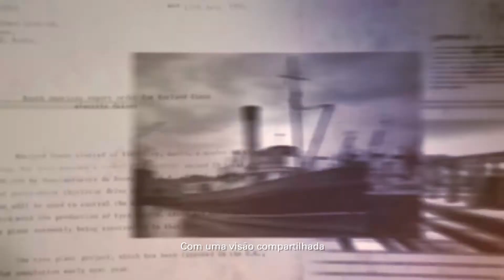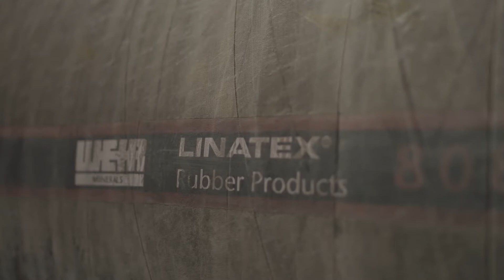Descubra como nosso conhecimento e habilidades em mineração contribuem com nossos clientes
Nós percorremos um longo caminho desde 1871, quando George e James Weir produziram bombas para navios a vapor inovadoras em Glasgow. Hoje em dia somos um fabricante e fornecedor global de equipamentos e serviços para a indústria de mineração, nossos produtos líderes de mercado podem ser encontrados nas minas em todo o mundo.

Com mais recursos sendo consumidos do que nunca, o mundo está mudando rapidamente e a Weir Minerals também. Na vanguarda da pesquisa e desenvolvimento, nos dedicamos à engenharia inovadora que impulsiona práticas de mineração sustentáveis. Apoiando os clientes que produzem recursos cruciais, incluindo cobre, lítio e ouro, nossos produtos são projetados para suportar os ambientes mais adversos da Terra.

Com uma linha de produtos excepcionais, incluindo as bombas de polpa centrífuga Warman®, a borracha Linatex®, os hidrociclones Cavex®, o HPGRs Enduron®,  as válvulas Delta Industrial ™ e bombas de deslocamento positivo GEHO®, estamos comprometidos em fornecer aos clientes soluções totalmente integradas agora e no futuro.